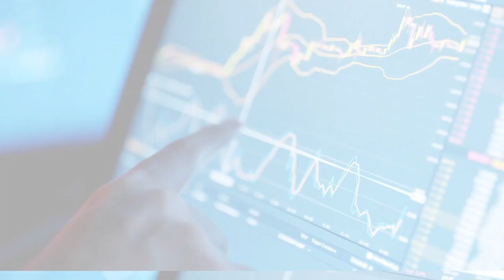TrendSIg Technical Analysis Course Videos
Need help improving your trading skills! Sign up and get instant access to TrendSig Technical Analysis Course Videos.